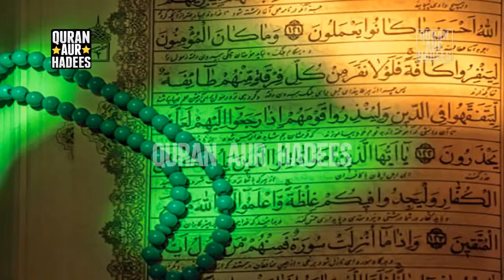Hazart Yunus ( A.S ) waqiya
Best bayan